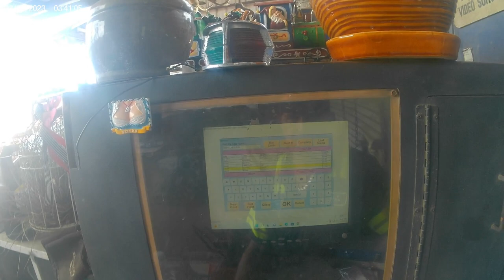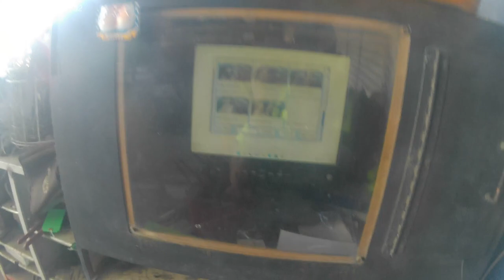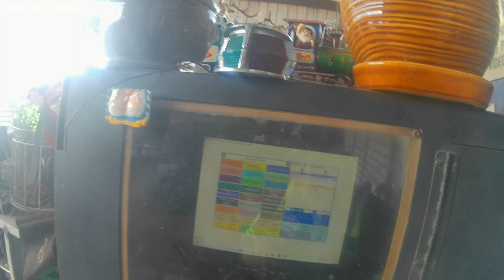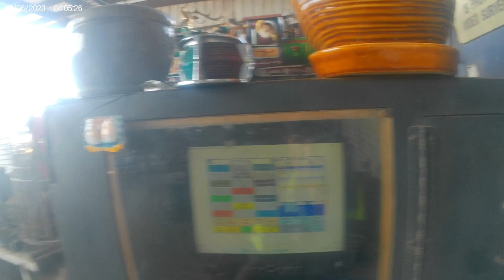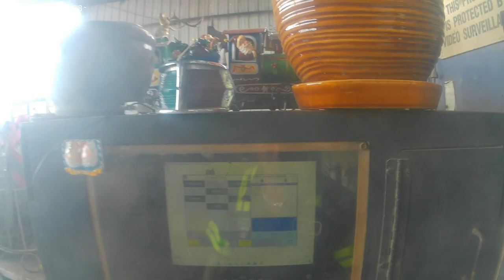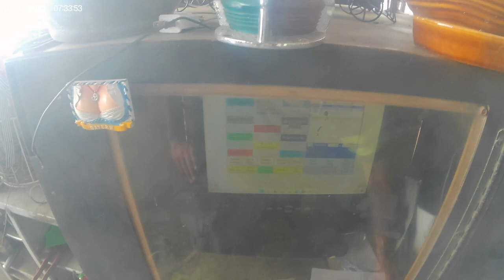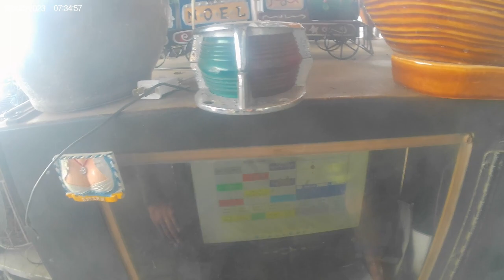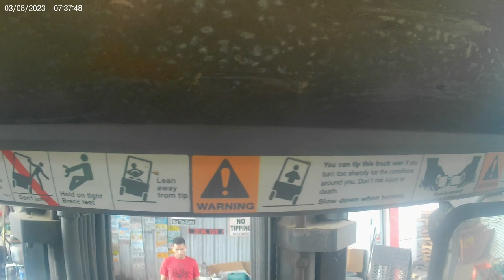Wrap it like a burrito Wednesday!